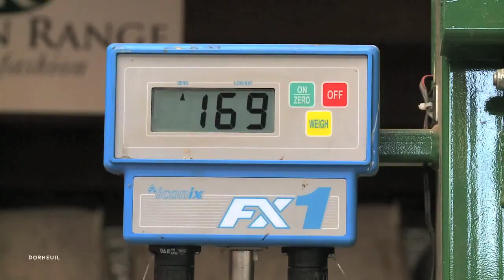Dormeuil 170th Anniversary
Dormeuil presents Matterhorn Blue!
This new exclusive fabric celebrates 170 years of innovation!
170 merino sheep producing one of the world's most beautiful wools were selected in New Zealand to create this heavenly fabric, available as a very exclusive and limited edition.

Matterhorn Blue celebrates the immensity of blue!